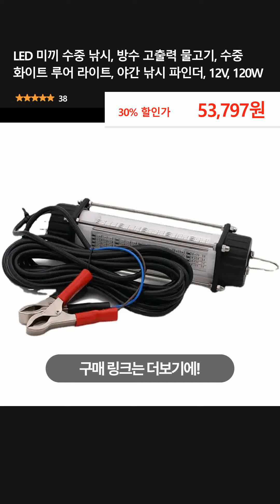LED 미끼 수중 낚시, 방수 고출력 물고기, 수중 화이트 루어 라이트, 야간 낚시 파인더, 12V, 120W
👉 구매링크